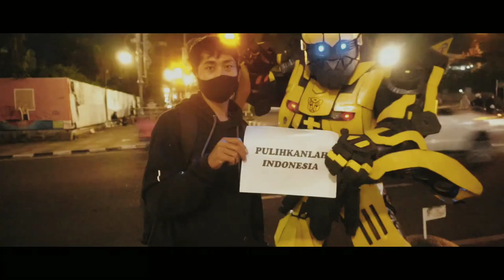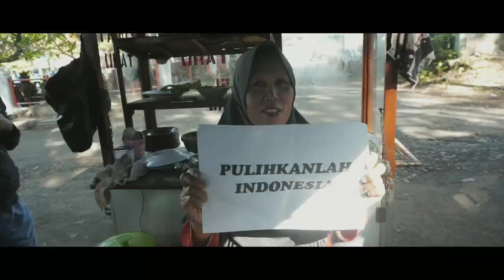Pulihkanlah Indonesia - Om Nunuy, Ujang Kenji, Cep Rijay (Official Musik Video)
Assalamualaikum Wr.Wb..
Vokalis : Om Nunuy
Vidio Editor : Cep Rijay
Repper : Ujang Kenji
Manajement : R-JI Entertainment
Cipt : Ujang kenji

Dengan ini kami mempersembahkan lagu yang berjudul pulihkanlah indonesia dan semoga bermanfaat untuk kita semua aminn